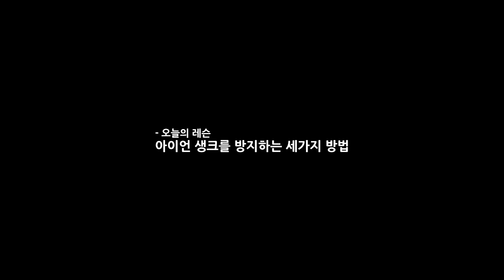아이언 생크를 방지할 수 있는 3가지 방법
아이언 생크가 나기 시작하면 정말 짜증나는 골프가 될 수 있습니다. 생크의 원인은 여러가지가 있지만 커다랗게 보면 백스윙을 할 때, 앞으로 쏠린다거나 다운스윙시 시작을 잘못하여 밖으로 나가는 아웃인 스윙을 할 때, 많이 발생합니다. 아이언 생크를 방지하는 그 해법을 알아봅니다.